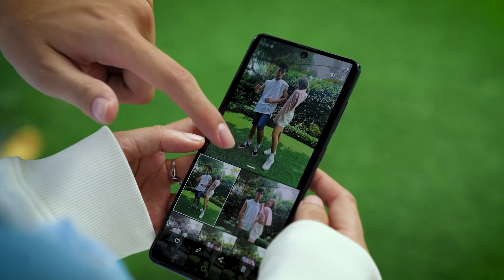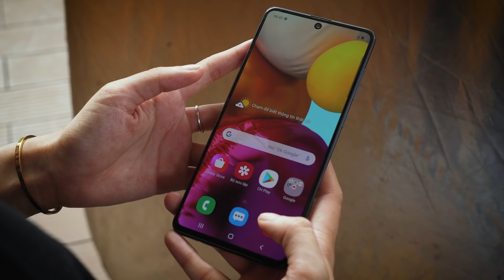Nâng cấp mới trên Camera Galaxy A51 và A71!!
Galaxy A51 và A71 đến thời điểm hiện tại vẫn rất được quan tâm. Điều đặc biệt là gần đây trên Galaxy A51 và A71 còn mới được nâng cấp thêm công nghệ Chụp Một Chạm. Để khám phá xem công nghệ này có gì thú vị, mời anh em cùng đón xem video với tụi mình nhé.